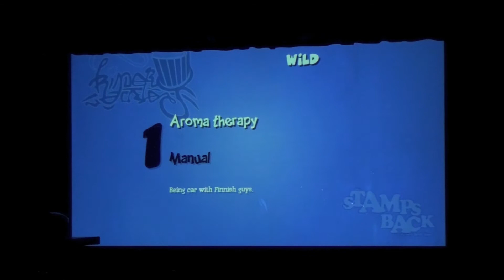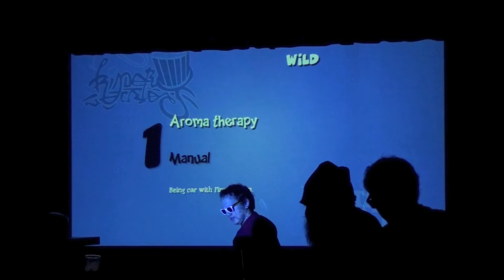KIndergarden 2012: Wild - Aroma therapy by Manual